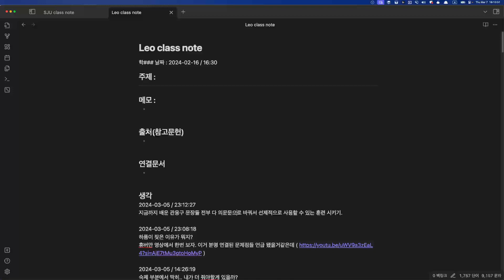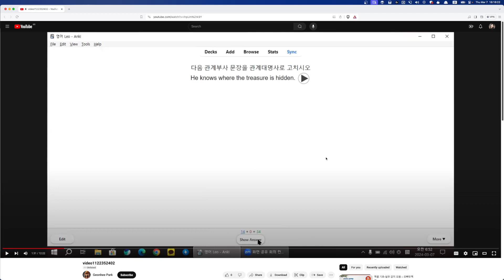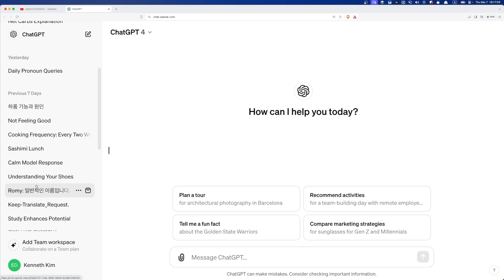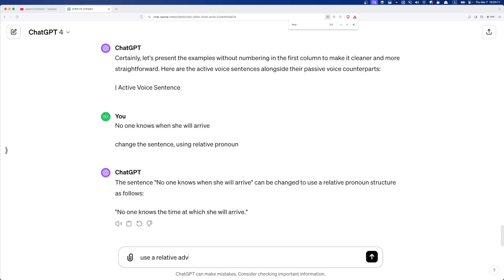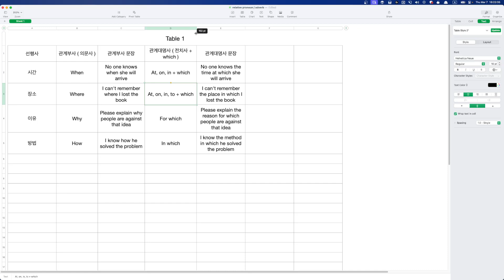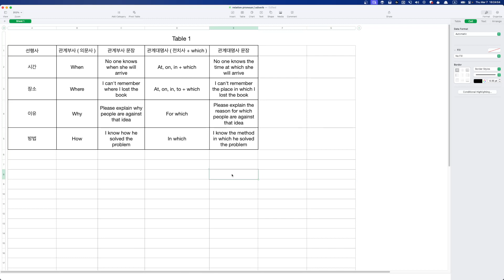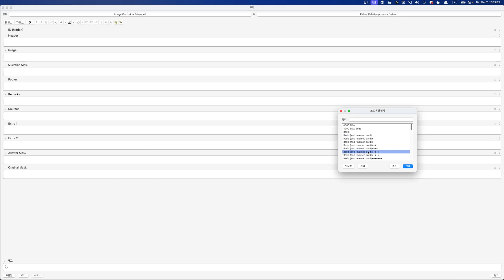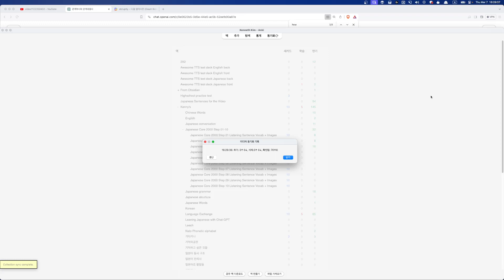Leo 숙제첨삭, 숙제생성 2024 03 07 16 13 31